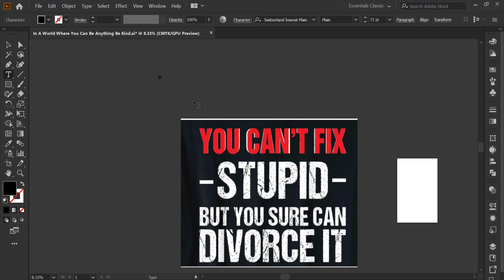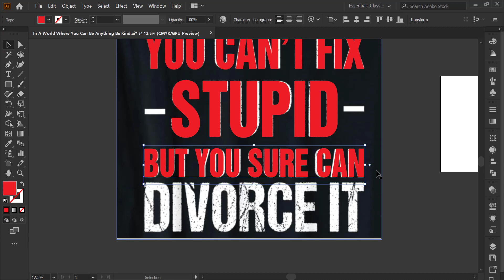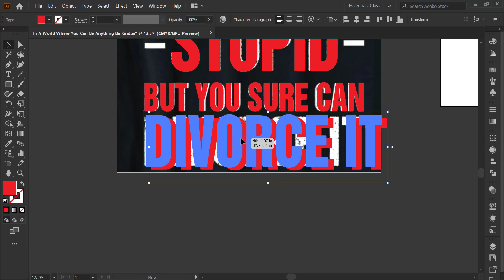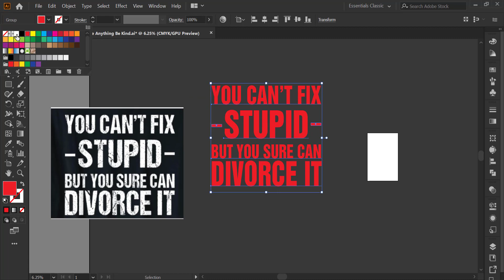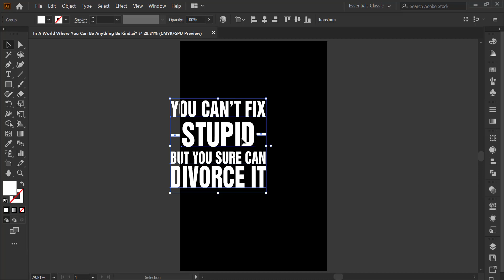Design Your Way Out of Stupidity: A Funny T-Shirt Tutorial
Tired of biting your tongue when dealing with difficult people? Let your T-shirt do the talking! Our latest design tutorial will show you how to create a stylish and sassy tee with the empowering message: 'You can fix stupid but you can divorce it.' Wear it loud and proud!

Thank you for spending your valuable time reading this description.